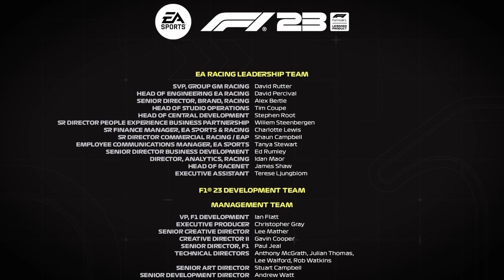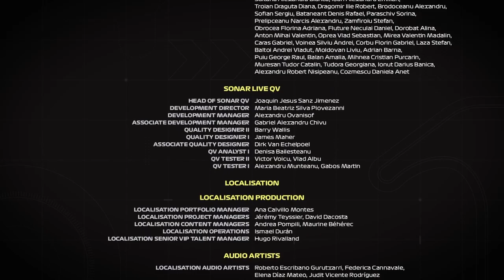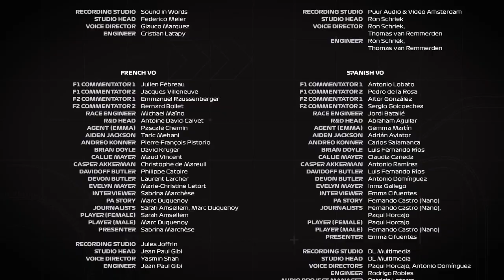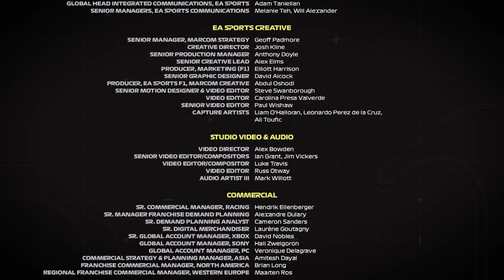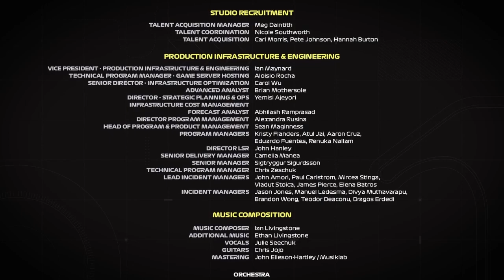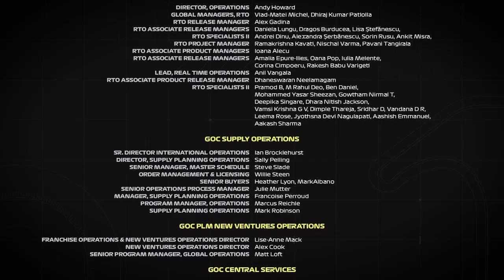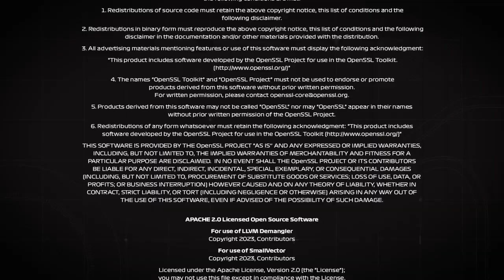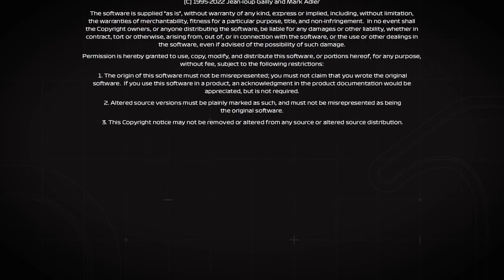You watch her go - F1 23 Braking Point 2 Walkthrough Gameplay FINAL PART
Formula 1 F1 23 Braking Point 2 Walkthrough FINAL PART for PS4. Played and Recorded by me for my channel. Recorded in 720p